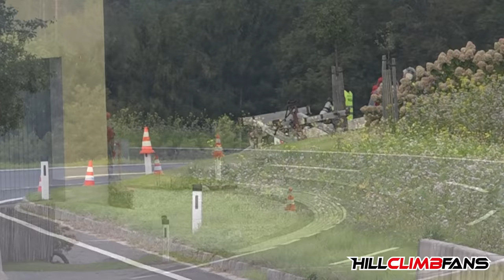PURE SOUND of Int. Hill Climb Calendar 2023 ☆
PURE SOUND of our HCF International Hill Climb Calendar 2023!

A-Side
01: Nils Abb (GER) – VW Schneider Polo 2 8V – St. Agatha (AUT)
02: Pierre Beal (FRA) – Volvo S60 TC10 – Col St. Pierre (FRA)
03: Vasilije Jaksic (MNE) – Mitsubishi Lancer Evo 9 RS – Sternberk (CZE)
04: Jose Antonio Lopez-Fombona (ESP) – Audi RS5 DTM – Rampa da Falperra (PRT)
05: Milan Bubnic (SLO) – Lancia Delta Integrale – Skradin (CRO)
06: Rene Warmuth (AUT) – VW Polo 2 16V – Sternberk (CZE)
07: Matej Grudnik (SLO) – Renault Clio IV Cup Proto – Gorjanci (SLO)
08: Fulvio Giuliani (ITA) – Lancia Delta Integrale – Alpe del Nevegal – Belluno (ITA)
09: Hermann Blasl (AUT) – Opel Gerent Kadett C 16V – Skradin (CRO)
10: Valentin Schneider (GER) – VW TSM Golf 1 16V – Ilirska Bistrica (SLO)
11: Matija Jurisic (CRO) – Audi A4 STW Quattro – Ilirska Bistrica (SLO)
12: Rupert Schwaiger (AUT) – Porsche 911 3.5 Bi-Turbo – Ilirska Bistrica (SLO)

B-Side
01: Gonzalo Diaz Nieto (ESP) – BRC BR53 Turbo – Rampa da Falperra (PRT)
02: Domagoj Perekovic (CRO) – Mitsubishi Lancer Evo 9 – Rampa da Falperra (PRT)
03: Sebastien Petit (FRA) – Nova NP 01-2 Judd – Col St. Pierre (FRA)
04: Simone Faggioli (ITA) – Norma M20FC Zytek – Alpe del Nevegal – Belluno (ITA)
05: Petr Trnka (CZE) – Norma M20FC Mugen – Sternberk (CZE)
06: Karl Schagerl (AUT) – VW Golf Rallye TFSI – Sternberk (CZE)
07: Erwin Buck (GER) – VW Spiess-Scirocco 16V – St. Agatha (AUT)
08: Billy Ritchen (FRA) – Nova NP 01-2 Judd – Col St. Pierre (FRA)
09: Manuel Dondi (ITA) – Fiat X 1/9 Alfa Romeo – Buzetski dani (CRO)
10: Emanuel Delalic (SLO) – Peugeot 106 Maxi – Buzetski dani (CRO)
11: Daniela Marques (PRT) – Subaru Impreza WRX STI – Rampa da Falperra (PRT)
12: Christian Merli (ITA) – Osella FA30 Judd LRM – Buzetski dani (CRO)